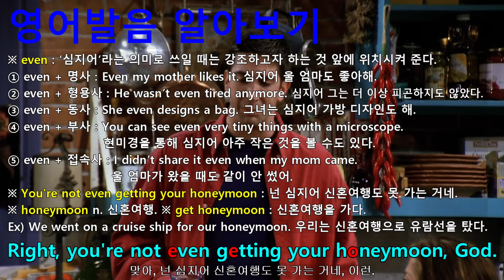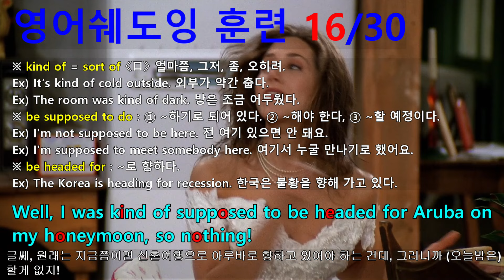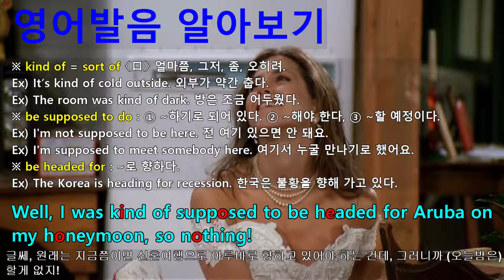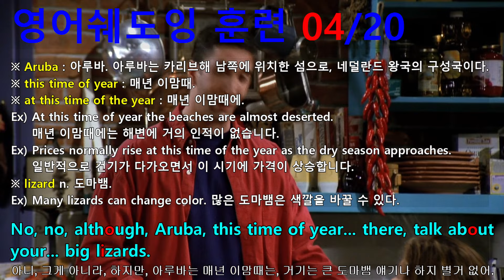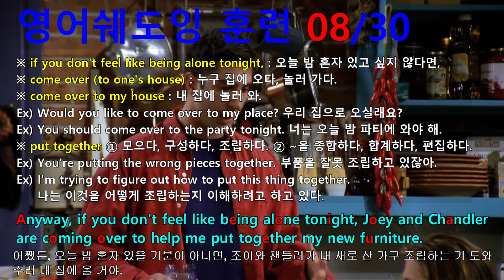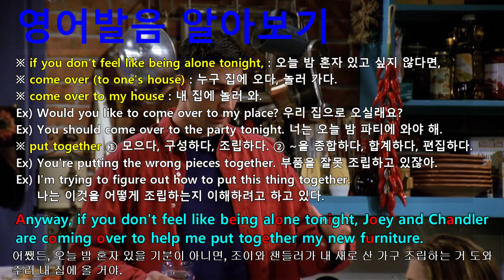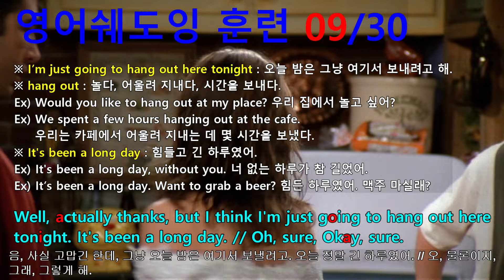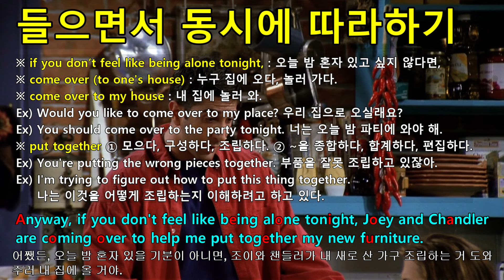[프렌즈 시즌1 1화 30부작 중 14부] 입증된 영어쉐도잉 학습 방법 - 동시통역사 훈련 방식(들으면서 동시에 따라하기) 학습법으로 영어 정복에 나서는 여러분들이 진정한 챔피언!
#092 : So Rachel, what are you, uh, what are you up to tonight?
#093 : Well, I was kind of supposed to be headed for Aruba on my honeymoon, so nothing!
#094 : Right, you're not even getting your honeymoon, God.
#095 : No, no, although, Aruba, this time of year... there, talk about your... big lizards.
#096 : Anyway, if you don't feel like being alone tonight, Joey and Chandler are coming over to help me put together my new furniture.
#097 : Yes, and we're very excited about it.
#098 : Well, actually thanks, but I think I'm just going to hang out here tonight. It's been a long day. // Oh, sure, Okay, sure.